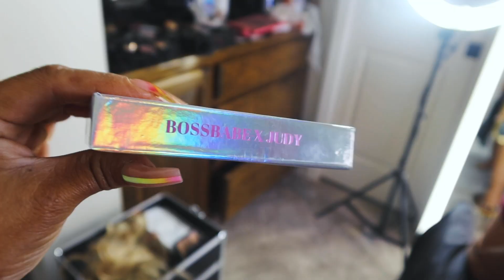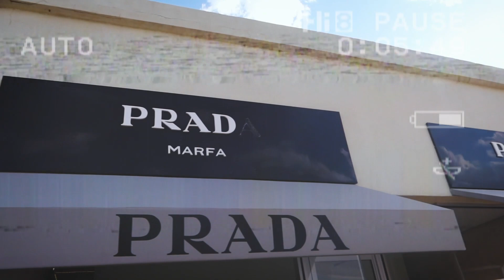BFF COLLECTION VLOG